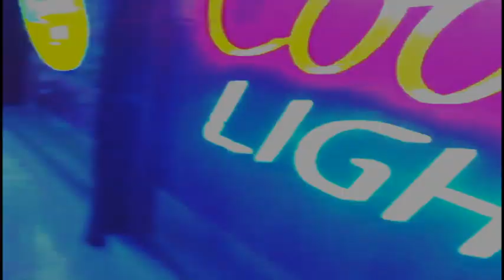Rolling Stones "Paint it Black"...The Latest Craze!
Rolling Stones
The Latest Craze
(All video content is original footage taken by members of The Latest Craze)
Produced&Performed by:The Latest Craze(The Almighty Nectar-DJ/Percussion,DVINE1 Sitar/Keys,Jason Perez-Bass,Jon Ellis-Drums.